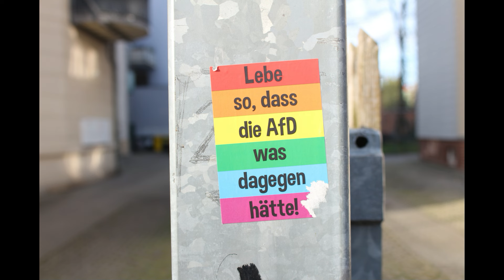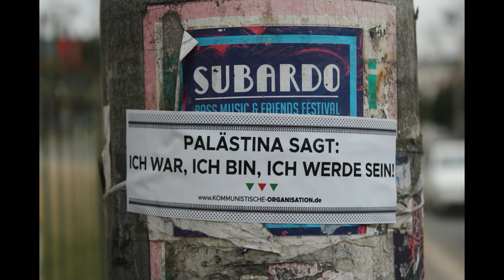Leipzig - von spießig über schreiend bis hin zu berauscht (Fotoserie)